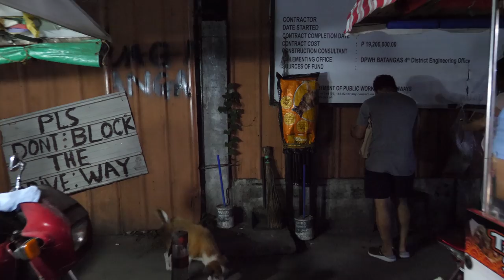Walking ROSARIO Batangas Philippines [4K]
Take a night walk with me as I revisit Rosario Batangas Philippines. I actually made a video of this place a couple times since the first upload was made without my audio recorder which I just forgot to turn on =) This video is my second go around with audio in place instead of the in-body camera from my last video of Rosario Batangas Philippines. Anyways, goes to show that you don't have to be perfect to make videos on YouTube =) Enjoy my friends!

Chapters:
0:00 Intro
1:20 Gualberto Ave.
11:00 Rosario Night Market Area
19:00 Rosario Municipal Park

- Instagram, @kryptotrekker
- Twitter, @KTrekker

Bitcoin:
3JLd2iJ8e4EoPDZmYYAiYXYYJToiD8YxDz
Ethereum
0xd6526c10b7a8213041e94ebfa1f875be0e1d9c86